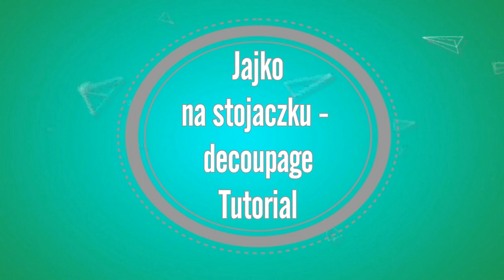Jajko na stojaczku/tutorial/decoupage!!!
Witam!!! dziś na moim kanale pokazuję jak wykonać techniką decoupage proste jajeczko wielkanocne na stojaczku :) Chętnych serdecznie zapraszam do obejrzenia filmiku i wykonania podobnego jajka :) miłego oglądania i tworzenia ;)